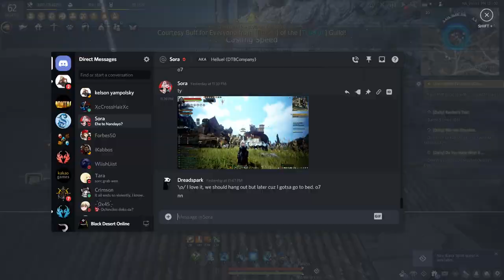Black Desert - Shai Red Battlefield 02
Just having fun on shai, let me know what you think. I've trimmed out all muted segments due to copyright and a large portion where I had to wait for a match.